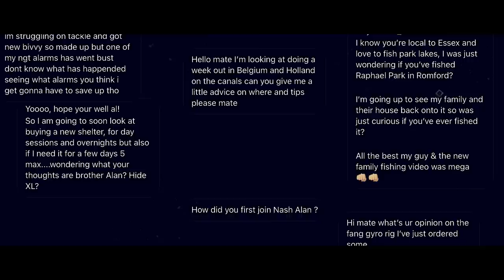Alan Blair - Lockdown Lives - Episode 5 - Rigs Part 2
Clearly carp fishing rigs was just way too big of a topic to cover in one episode, so this week Alan Blair presents rigs part 2!

Following on from last weeks discussion, Alan goes into even more detail on rigs. Covering various scenarios and topics including using leader materials, fishing in weed, using solid bags and much, much more!

Let us know what you think about this episode in the comments below!